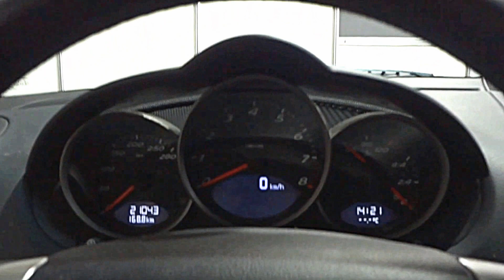SALÃO DE CURITIBA 2014 R$ 165.000 Porsche Cayman 2008 aro 19 2.7 Boxer-6 245 cv